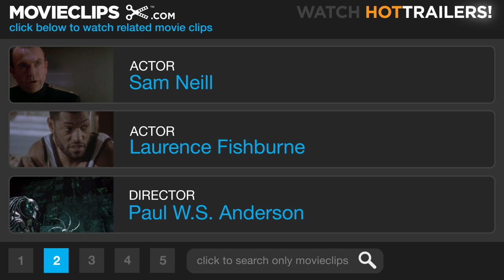Event Horizon (3/9) Movie CLIP - Strange Manifestations (1997) HD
CLIP DESCRIPTION:
Captain Miller (Laurence Fishburne) and Peters (Kathleen Quinlan) confess that they've been experiencing what Dr. Weir (Sam Neill) claims are hallucinations.

FILM DESCRIPTION:
In this sci-fi/horror scarefest, Dr. William Weir (Sam Neill) is a scientist who has designed a spacecraft called Event Horizon which will explore the outer reaches of space past the planet Neptune; the ship employs a special transport mechanism that, in effect, creates a black hole that the ship can pass through, allowing it to travel tremendous distances in a few seconds. The Event Horizon mysteriously disappears in the midst of a mission with no trace of either the ship or its crew, but it reappears in Neptune's orbit after a seven year absence and it's sending out a distress signal. The spaceship Lewis and Clark, and Dr. Weir, are sent to investigate; the crew -- Captain Miller (Laurence Fishburne), pilot Smith (Sean Pertwee), engineer Justin (Jack Noseworthy), navigator Starck (Joely Richardson), physician D.J. (Jason Isaacs), and emergency technicians Peters (Kathleen Quinlan) and Cooper (Richard T. Jones) -- are already tired and unenthusiastic about this assignment, and somewhat confused by Weir's reports. The crew of the Lewis and Clark are convinced that Weir is not telling them something, and when they discover the Event Horizon, they find that things are not what they seem, and an evil presence has taken over the ship. Incidentally, the term "event horizon" describes the outer boundaries of a black hole.

CREDITS:
Cast: Laurence Fishburne, Noah Huntley, Jason Isaacs, Sam Neill, Sean Pertwee, Kathleen Quinlan
Producers: Jeremy Bolt, Nick Gillott, Lloyd Levin, Sarah Isherwood, Lawrence Gordon
Screenwriter: Philip Eisner